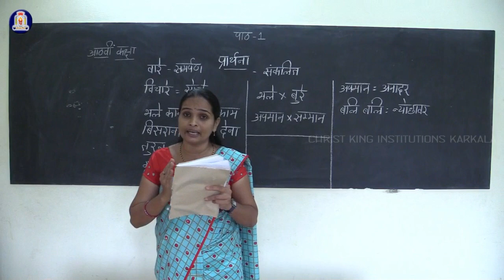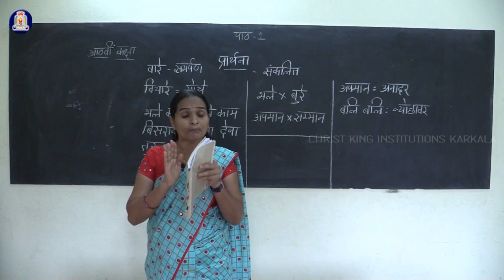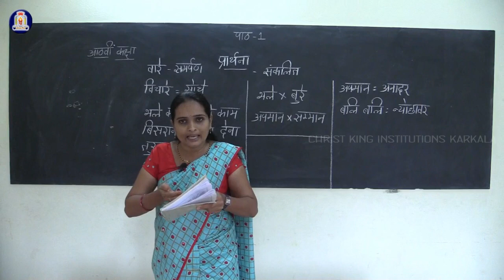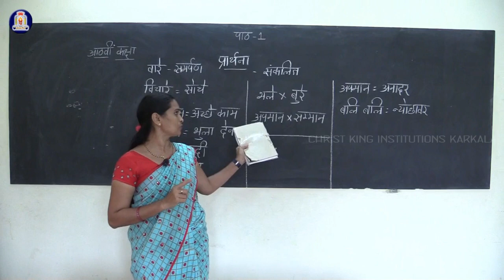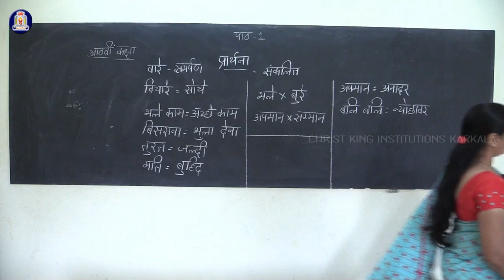6-8-20 l 8 STD Hindi l Chapter 1